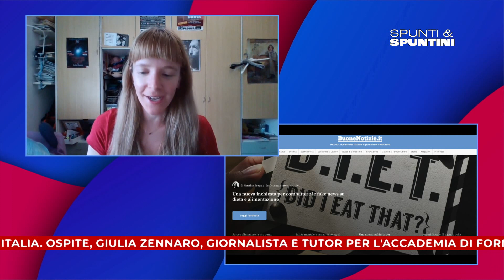Spunti&Spuntini - Tassa di soggiorno: i benefici portati nel settore del turismo in Italia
spuntiespuntini - Tassa di soggiorno: i benefici portati nel settore del turismo in Italia. Ospite, Giulia Zennaro, giornalista e tutor per l'Accademia di formazione dell'Associazione Italiana Giornalismo Costruttivo